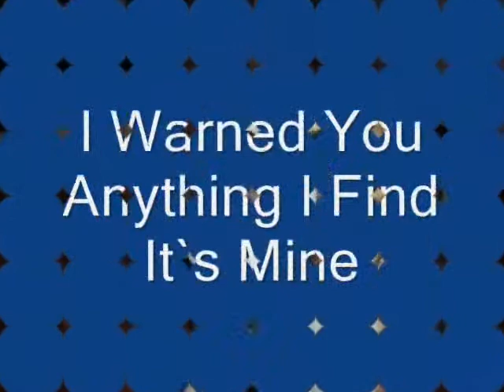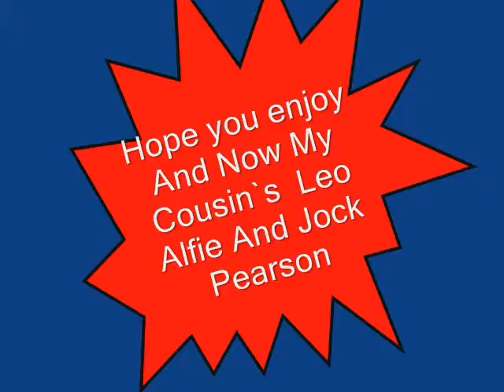winston leo jock dolly alfie baxter apollo